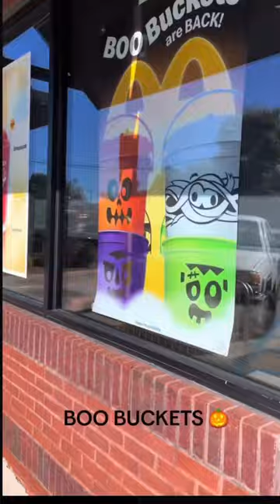McDonald’s Boo Buckets!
McDonald's Boo Buckets are back! Share with a friend and make sure to pick out your favorite! These buckets are great for collective, decorative, and for trick or treating purposes! Get them now before they sell out!